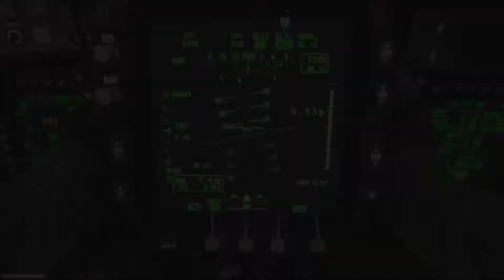MW Last Night 080A - Put a Ring on that finger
Unstoppable Bastards Gaming modern warfare Multiplayer from Sleek0124